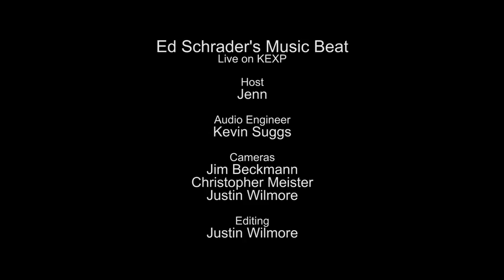Ed Schrader's Music Beat - Laughing (Live on KEXP)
presents Ed Schrader's Music Beat performing "Laughing" live in the KEXP studio. Recorded October 23, 2015.

Host: Jenn
Audio Engineer: Kevin Suggs
Cameras: Jim Beckmann, Christopher Meister & Justin Wilmore
Editor: Justin Wilmore